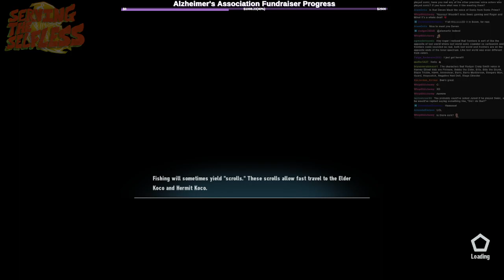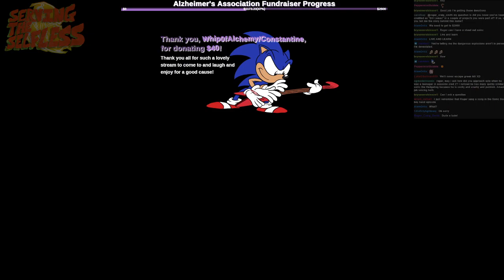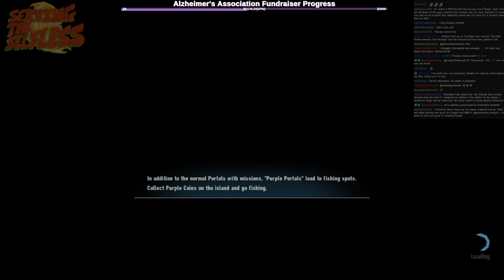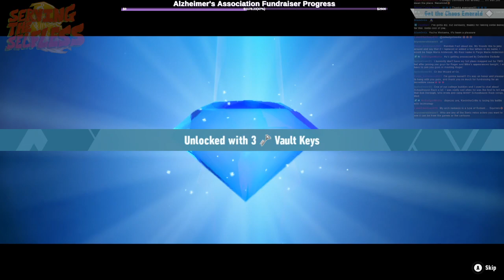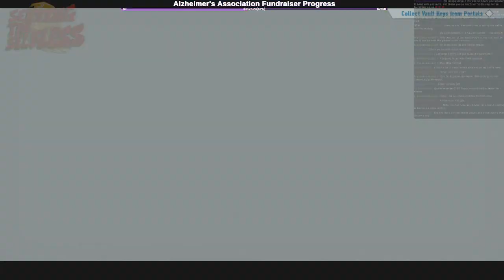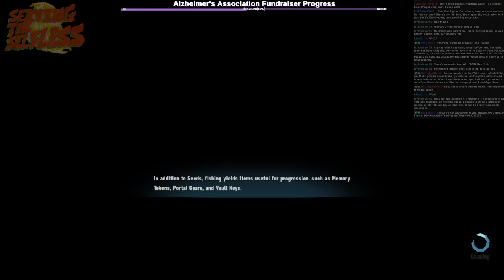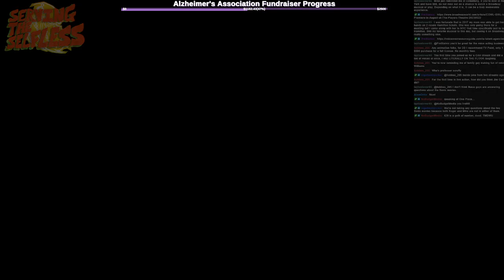Serving the Selfless 2023 | Episode IV - Feat. Special Guests Mike Pollock & Roger Craig Smith!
From 19 May 2023, all the way through 16 June 2023, two of my friends and I joined forces with seven members of the Sonic the Hedgehog cast & crew. Our initiative: raise money & awareness for Alzheimer's Disease, by way of Mike Pollock's recommended charity, Alzheimer's Association! We managed to raise $1,541.00 (USD) this year; we could not have accomplished this feat without the help of these seven generous men and women!

Episode IV of Serving the Selfless 2023 featured Special Guests Mike Pollock (Dr. Eggman) and Roger Craig Smith (Sonic the Hedgehog), who joined us in an excursion to defeat the Knight on Chaos Island! We also went to do some side-gigs, while jaunting from island to island. Want to see this unlikely duo have some...FRIENDLY conversation with us during our trek? Buckle up, buttercup!